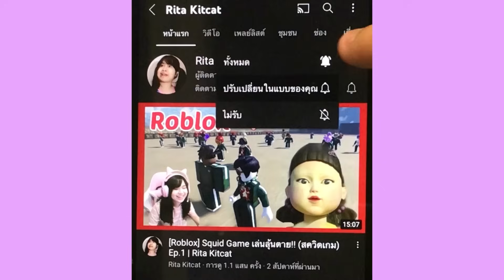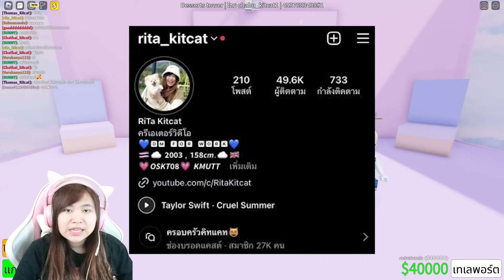[Roblox] 🔥เมื่อ FC สร้างหอคอยขนมหวานสุดน่ารัก...แต่หัวร้อน!!! Dessert Tower | Rita Kitcat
เสือ Rita Kitcat (สีฟ้า)
เสือ Rita Kitcat (สีชมพู)
เสือ Rita Kitcat (สีม่วง)
เสือ Rita Kitcat (สีส้ม)
เสือ Rita Kitcat (สีเขียว)
เสือ Rita Kitcat (สีแดง)